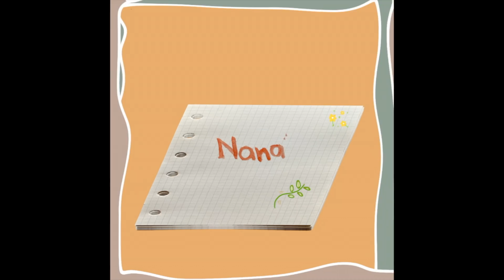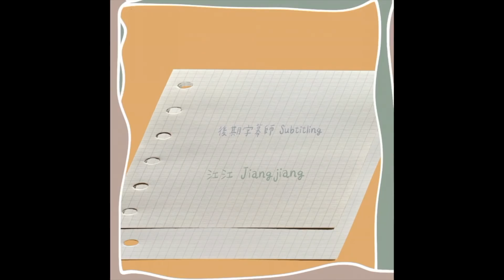VLOG92 新年Q&A來啦！🎸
大家想問的都在這裡啦💁🏻‍♀️
前面的開箱是個「意外」🤣
祝大家元宵節快樂🏮